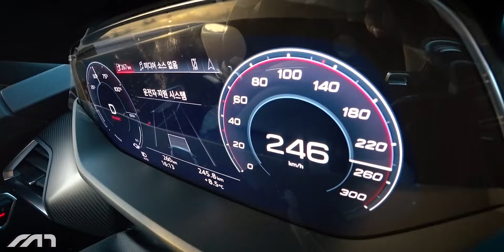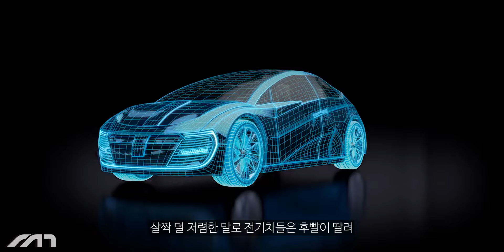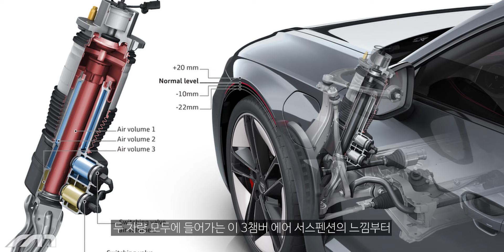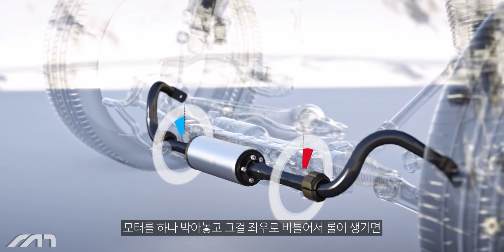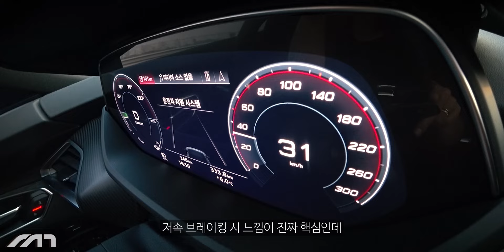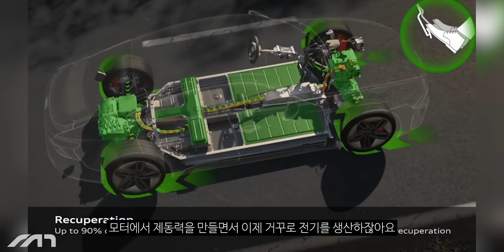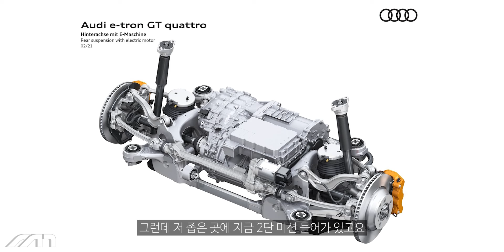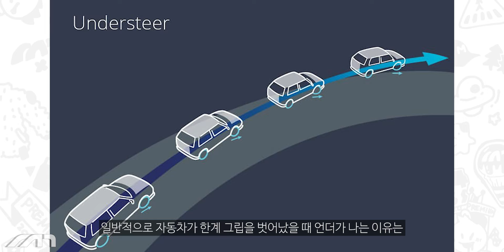처음 만나는 전기 펀카, e-tron GT